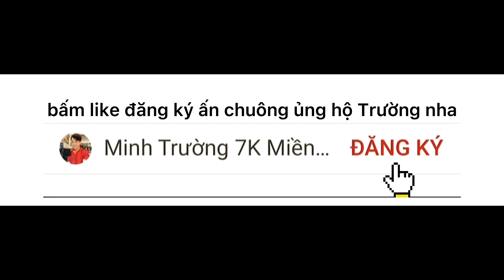Câu Cá Mè Vinh Đầu Mùa - Cá Ăn Liên Tục Thả Cục Mồi Nào Cũng Dính Cá | Fishing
đầu mùa cá mè vinh rất nhiều nhưng mà còn hơi bé, thả câu là ăn nhìn mà mê.
➡️Chúc cho cả nhà có nhiều sức khoẻ thành công trong công việc và có nhiều niềm vui trong cuộc sống nhé.